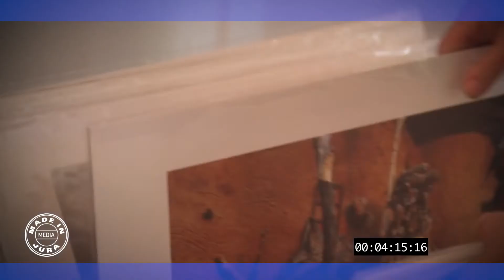PORTRAIT : YVES REGALDI - JURA